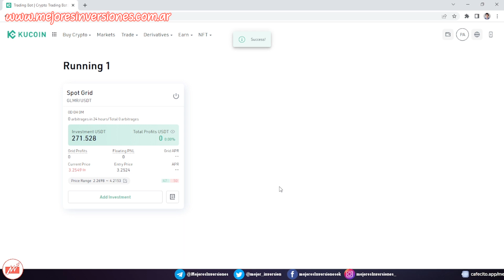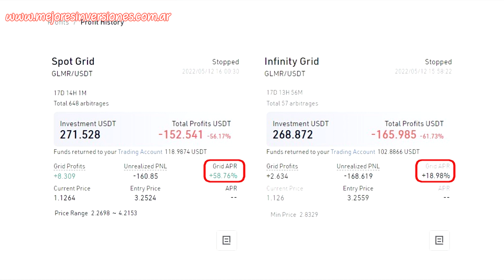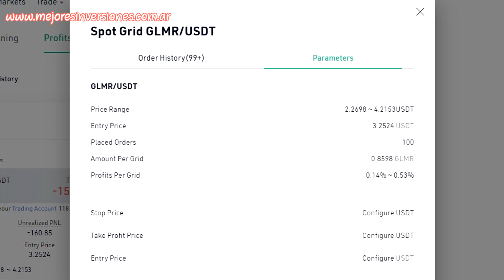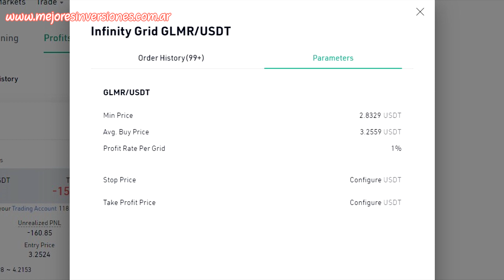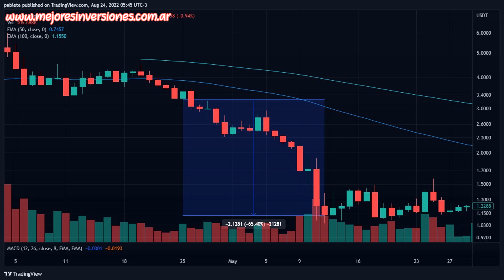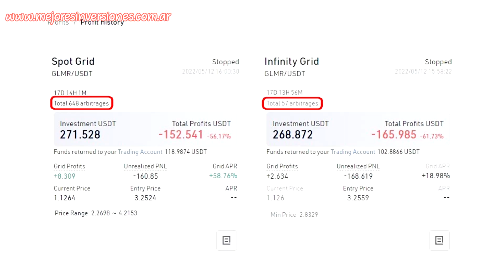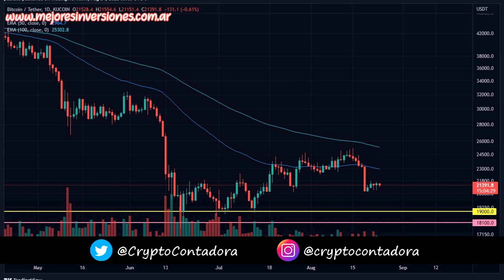Invertí $500 en los Trading Bot de Kucoin y estos fueron los resultados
¿Cuál fue el resultado que obtuve con los Trading Bot de Kucoin Spot Grid e Infinity Grid? Te lo detallo en este video junto con mis opiniones en base al análisis de los resultados.

🎁 REGALOS 💵

📈 Probá sin costo la mejor herramienta de trading y arbitraje con TradingView PRO incorporado